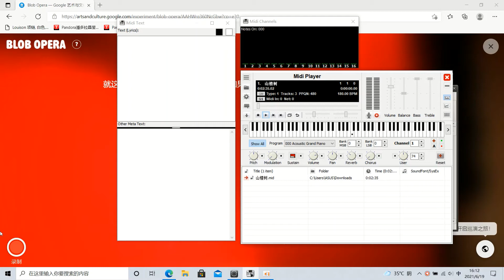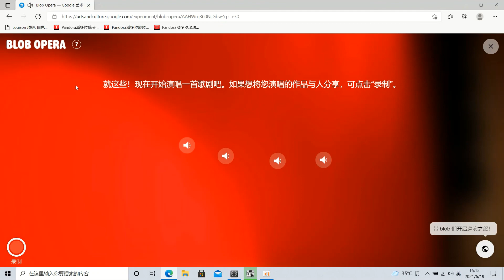"Ural rowan tree" but it is in Blob Opera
The russian song is also called "Уральская рябинушка" .